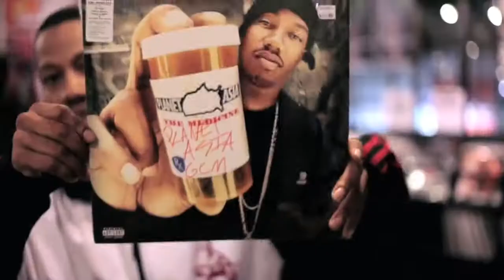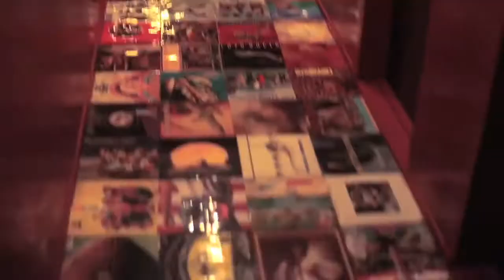YouTube Gold Chain Military 'Big Up's' music video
New Music Video from my extended family  in LA.. GOLD CHAIN MILITARY (G.C.M.) "BIG UPS" off the 'Post War' Mixtape.
G.C.M. consist of Planet Asia, Tristate, Killer Ben, Turbin, Killa Kali & Sav Killz.
Produced by MasterKraftsmen.